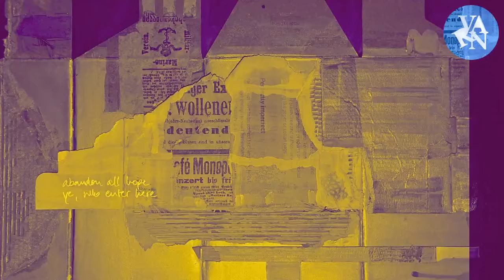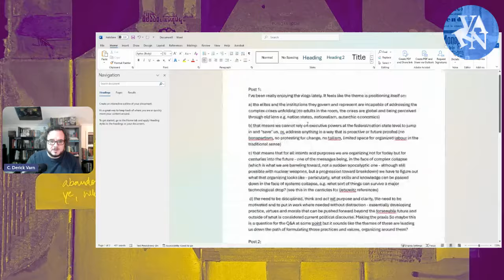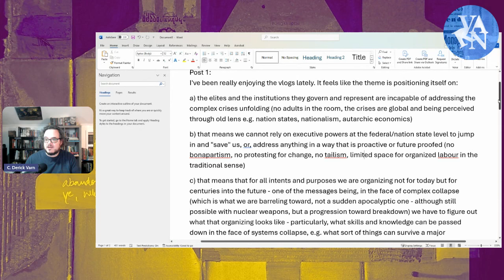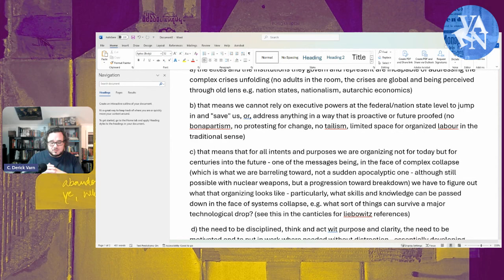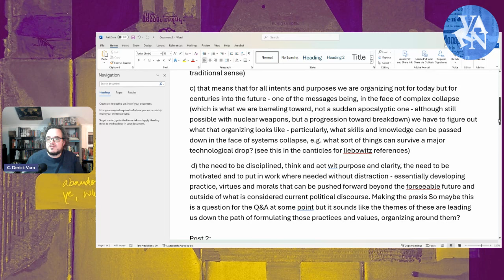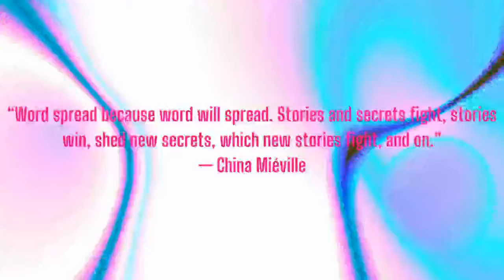Varn Vlog Solo: There Are No Adults in the Room and Other Questions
Yes, I am as pessimistic as it indicates, but I do believe that people who are working smartly and independently can start to course correct.  However, the more time we waste with intellectual coping mechanisms, the smaller that window is going to be.

Cohost of Excavations: Jordin Dubin
Cohost of Vulgar Complexity: Abi Hassen
Audio Producer: Paul Channel Strip ( @aufhebenkultur )
The Edge of the Plain: How Borders Make and Break Our World